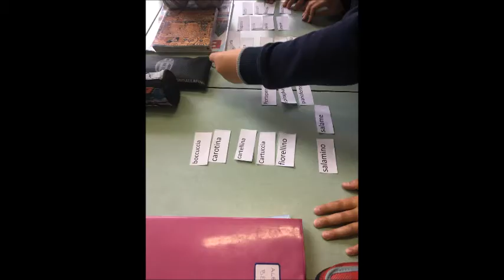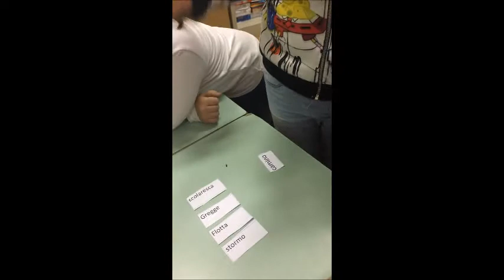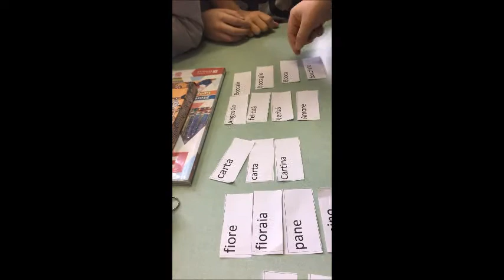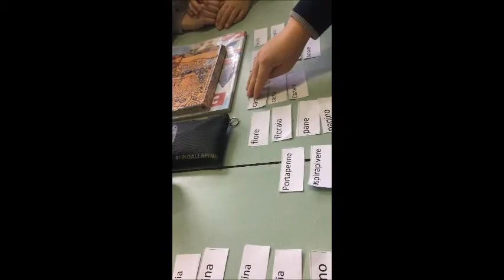Grammatica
Learning by doing e ludodidattica: giocare con la grammatica